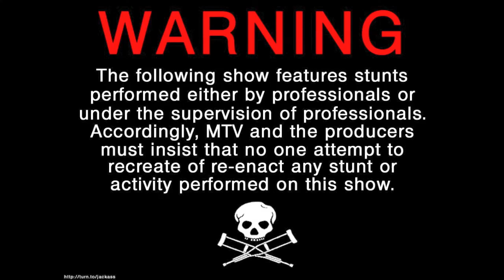kicking it bros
marco y david playing soccer